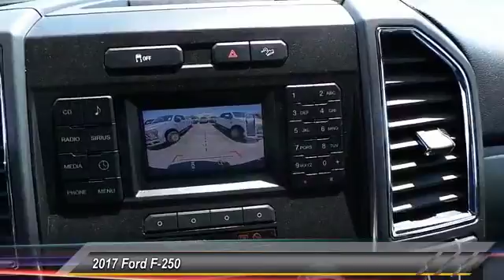2017 Ford F-250 Midland TX 1731519